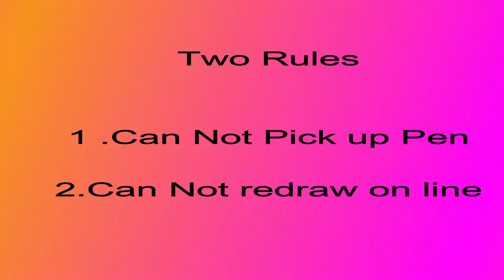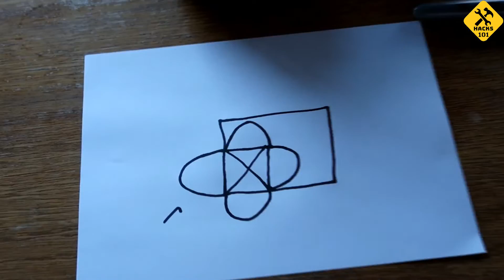The Impossible Puzzle Solved with Amazing 3 Tricks ( With and Without folding paper)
Amazing annie pope's Puzzle is Finally solved with amazing tricks by hacks101